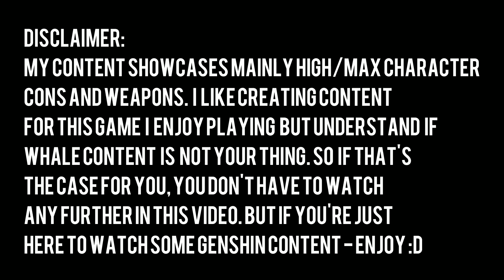Tablet Analytics Day 3 - Feralgrass Pantonality 35000+ Points | Genshin Impact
Ayato and Yoimiya continue to slay this event! Got Tighnari and Collei in each a round but Yoimiya's vape team was too good to pass for round 3 ^^ wonder what day 4 will be?

Come hang at my discord!

Intro + Disclaimer,  0:00
Round 1 - Ayato/Tighnari, 0:12
Round 2 - Ayato/Collei 2:28
Round 3 - Yoimiya Vape, 4:45
Thanks for watching, 7:07